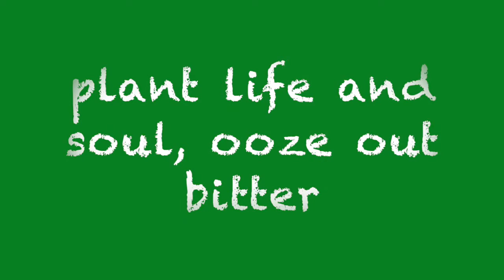Compost Ghoul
If you enjoyed this video, please consider purchasing a copy of My Mythology which is available at Amazon, Kobo, Nook, iBooks and other online stores. Find out more about me and my writing at dragonscaleclippings.wordpress.com Much love Freya